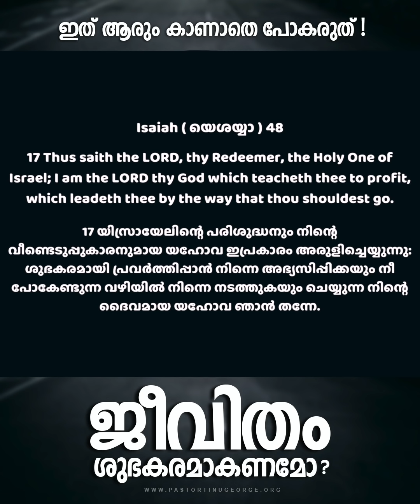ജീവിതം ശുഭകരമാകണമോ ? | A Short Spiritual Message | Pastor Tinu George